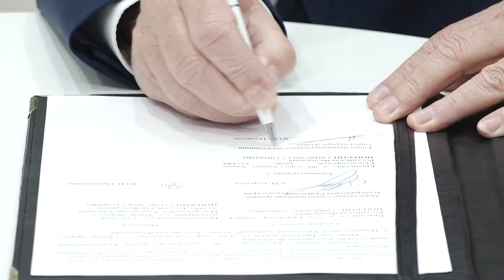Итоги инвестиционного форума в Сочи для Анапы